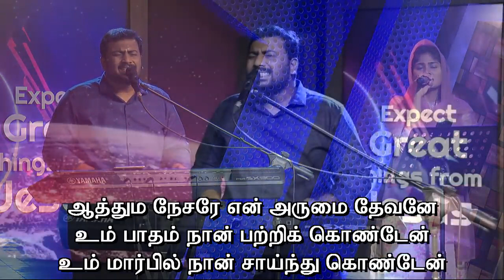ஆத்தும நேசரே | AATHUMA NESARAE | Sis. Christina Robinson | Bro Sam Moses | Trinita Robinson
lyrics: Sis. Christina Robinson

For Prayers:
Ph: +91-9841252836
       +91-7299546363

Ifsc. IDIB000A079

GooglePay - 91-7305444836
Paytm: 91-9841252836